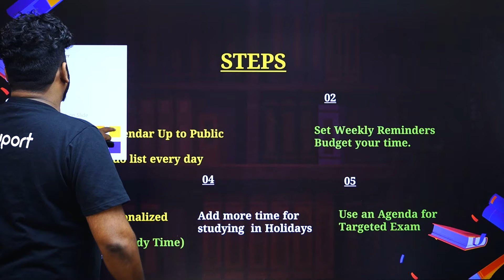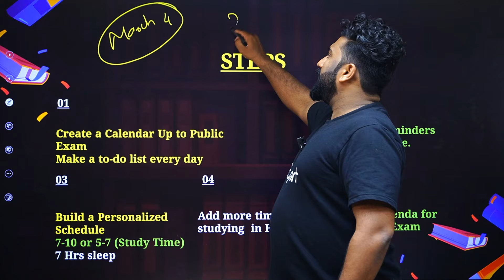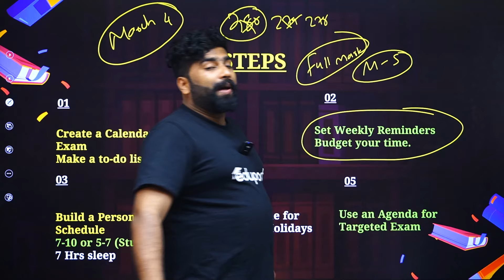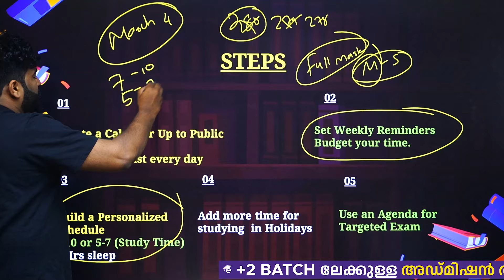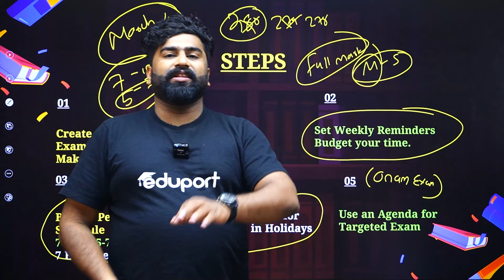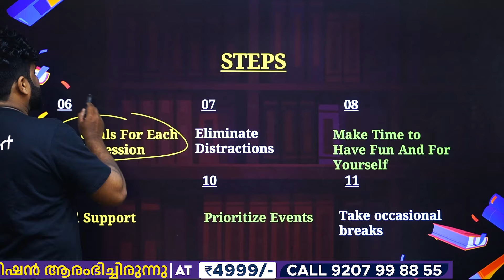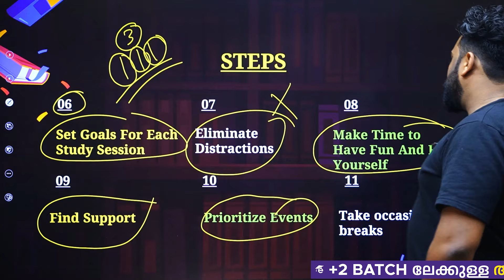Study Time Table For Every Plus Two Commerce and Humanities Students | Eduport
Study Time Table for Plus Two Commerce and Humanities Students, Exam Preparation Guide
Are you a Plus Two Commerce or Humanities student looking for an effective study time table? Look no further! This video presents a comprehensive study time table designed specifically for Plus Two students to help you ace your exams. Get organized, stay on track, and maximize your study efficiency with our tailored schedule.